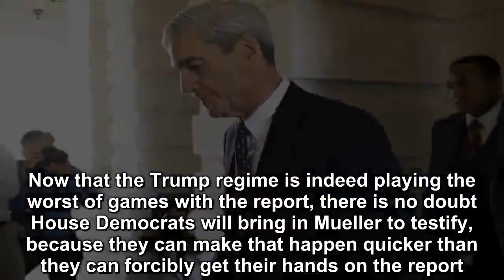Robert Mueller’s public testimony about Donald Trump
If Donald Trump’s marionette Attorney General William Barr had released an even remotely accurate or truthful summary of the Robert Mueller report today, Mueller could probably have simply gone back t